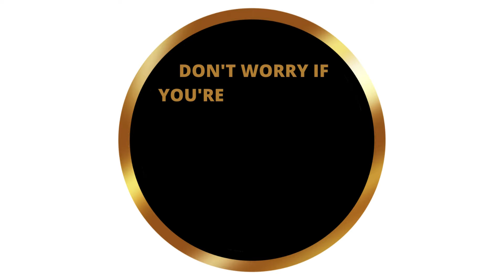Smart Cat Clearance Event: Shop Now & Save Big!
Get ready to spoil your furry friends with our Smart Cat Clearance Sale! 🐱🎉 Enjoy unbeatable discounts on a wide range of smart cat products. Plus, with free local delivery or pickup within our service area, and real-time shipping rates available for orders outside, it's never been easier to treat your feline friends to the best while saving big! Don't miss out – shop now and make your kitties purr with joy! 🐾